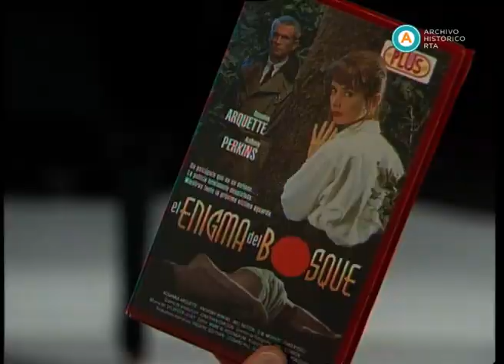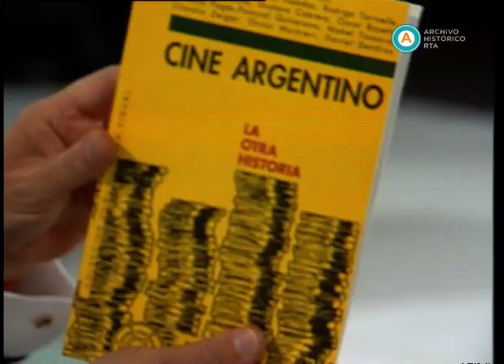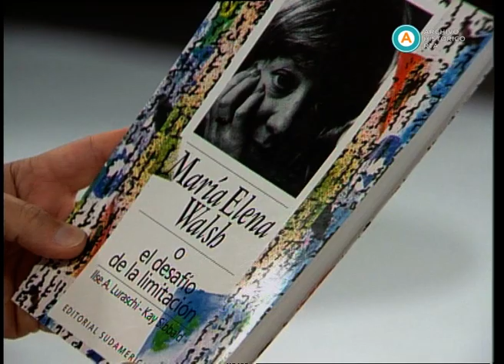AV-2396 El palacio de la risa (parte II)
En esta emisión, Cacho de Buenos Aires se presenta en el velatorio de un amigo y encuentra una nueva oportunidad para hacer negocios. Luego de los créditos iniciales, en una nueva entrega de la telenovela “Las hermanas Malavuena”, Patricia Malavuena continúa internada junta al doctor Ciro (Juan Acosta), a quien señala como su padre. Mientras tanto, Priscila Malavuena, sin saber que su hermana continúa viva, y desde la cama con su amante Gastón Lautaro (Claudio Giudice), se comunica con el cabo De Hornos para ordenarle que liquide tirando al Riachuelo a su ex guardaespaldas Gutiérrez. Luego, Priscila descubre el verdadero amor de su amante Gastón Lautaro. En el segundo bloque, Antonio Gasalla presenta la emisión, destaca el homenaje recientemente realizado a Mariano Mores por el presidente Menem; conversa con Naboleti (Juan Acosta); menciona las últimas novedades sobre política, cultura y espectáculo; recibe la visita de Mariano Grondona (Claudio Giudice); presenta la nueva sección de los archivos de Clara Zappettini, quien a su vez explica el trabajo realizado en base al acervo del canal; y dialoga con la actriz Nelly Láinez, integrante del staff del programa. En el tercer bloque, Teresa, la empleada doméstica, planifica con la señora la cena para los invitados de la noche; Doña Rosa y doña Clotilde (Clotilde Borella), con el programa del periodista Bernardo Neustadt de fondo, conversan entre mate y mate sobre la actualidad difundida por la televisión; y Soledad tiene una de sus fantásticas epifanías y aprende a mirar al sudeste de la mano del actor Hugo Soto.